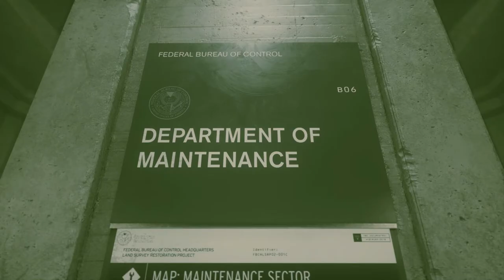Control: Story Mode (Slow Play, No Commentary) Part 1